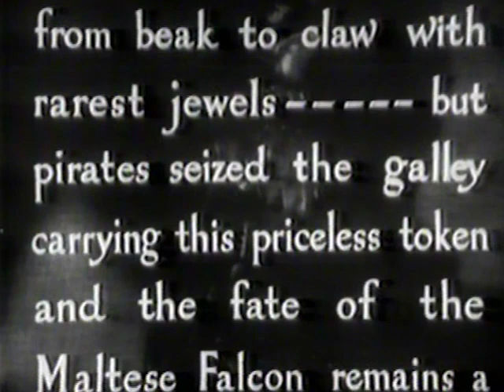WGN Channel 9 - WGN Presents - "The Maltese Falcon" (Opening, 1980)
Here is the opening for the WGN Television Presents presentation of "The Maltese Falcon" [1941], starring Humphrey Bogart, Mary Astor, Peter Lorre, and Sydney Greenstreet

Includes a WGN ID at the beginning. (voiceover for all by Carl Greyson)

This aired on local Chicago TV on Monday, May 19th 1980 at 11:00pm.